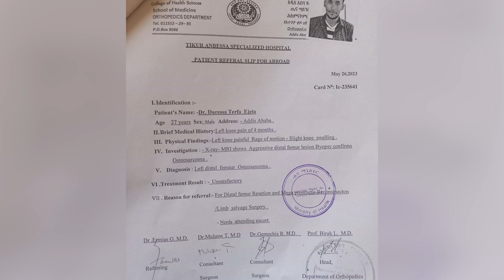Doktoora Nama Gargaaraa Ture Amma Gargaarsa Gaafatu GammadaaShow 2023 Episode 2